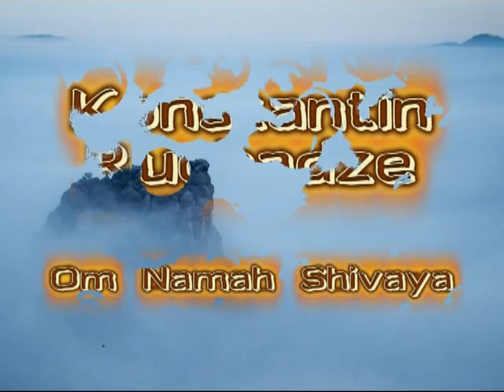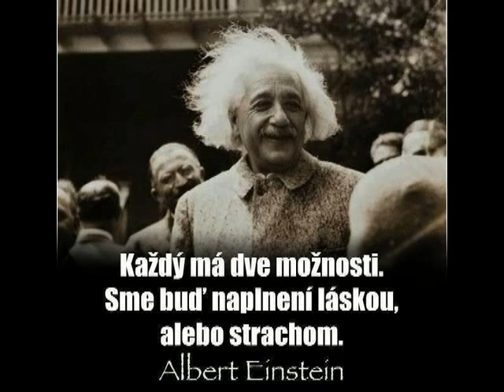Konstatntin Ruchadze - Amsterdam Beyond "Om Namah Shivaya"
Pan Konstatntin Ruchadze letos slaví 70. narozeniny a u příležitosti této události jsem narychlo vytvořil klip k jeho vlastní skladbě Om Namah Shivaya, která pochází z alba ADVENTURER.